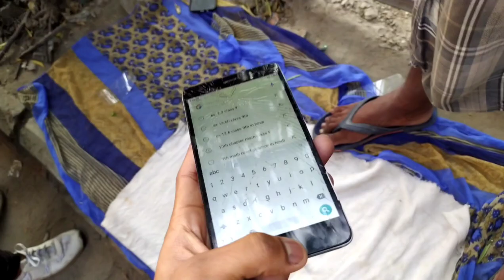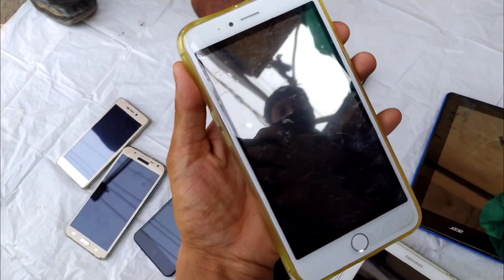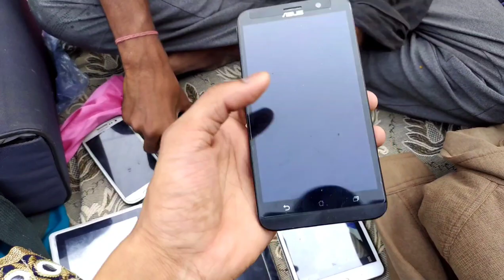Real CHOR BAZAAR DELHI😱🔥 | Raghubir Nagar Patri Market | iPhone, Camera, Laptop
OKY SO GUYS IN THIS VIDEO I AM GOING TO EXPLORE ONE OF THE CHEAPEST MARKET OF DELHI (CHOR BAZAAR RAGHUBIR NAGAR PATRI MARKET) AND I AM GOING TO SHOW YOU GUYS THAT HOW YOU CAN BUY IPHONE, DSLR,  LAPTOP AND MANY MORE STUFFS AT VERY CHEAP PRICE FROM THIS MARKET SO HOPE YOU GUYS GONNA ENJOY IT.
for any queries
ADDRESS OF JAMA MASJID CHOR BAZAR
MARKET Only Sunday
TIMING - 4am- to whole day
NEAR METRO - Jama masjid Gate no. 1
ADDRESS OF RAGHUBIR NAGAR PATRI MARKET
MARKET- ONLY SUNDAY
TIMING - 6am - To 2 Pm
Near metro - Rajouri garden
Google map location :-
So guys watch the video till the end❤️ hope you guys enjoyed it. If you did make sure to like my video and drop a comment and don't forget to subscribe to my youtube channel to be a part of our dopearmii  and press the bell icon🔔 to stay updated.